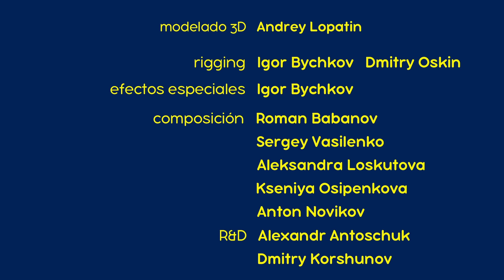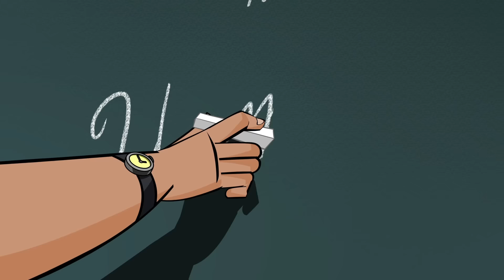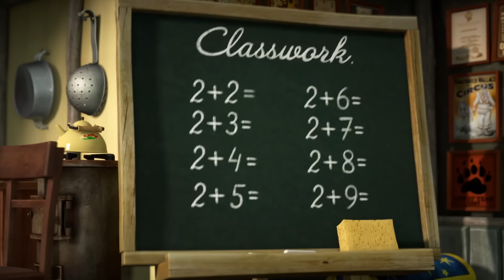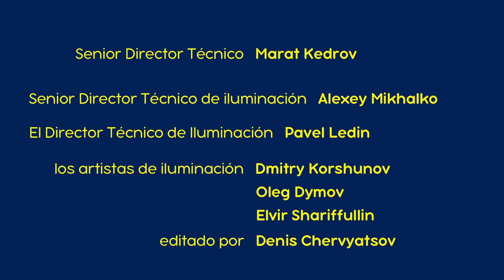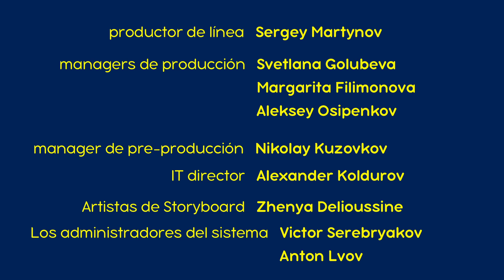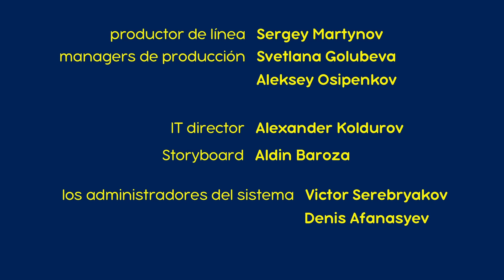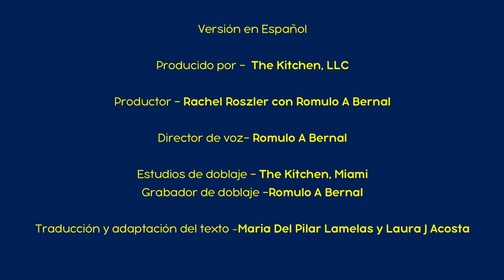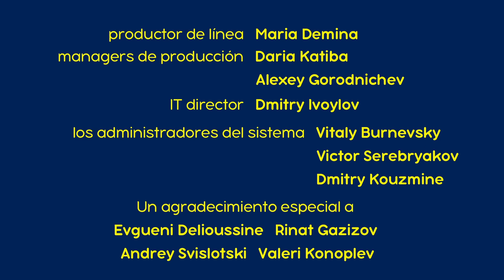🐻 Masha y el Oso 👱‍♀️ ¡Vamos a jugar juntos! 😜🤸‍♀️ Colección de dibujos animados 🎬 1 hora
En esta colección:
00:00 ✨ Aullando Con Lobos (Capítulo 5)
06:19 👭 Dos Son Multitud (Capítulo 36)
12:33 🧚‍♂️ Las Historias Espeluznantes De Masha - La Fantástica Historia Del Erizo, El Niño Y Los Marcianitos 🛸
17:58 👻 Las Historias Espeluznantes De Masha - Un Mito De Pena Y Desesperación Sobre Un Error Histórico
23:02 🙈 Haciendo Monerías (Capítulo 74)
29:36 👧🐻 Primer Encuentro (Capítulo 1)
35:48 🧒👧 Volviendo Al Principio (Capítulo 53)
42:01 🐻 Cambiando Lugares (Capítulo 38)
48:14 💧⚡ Las Historias Espeluznantes De Masha -Una Terrible Leyenda Con Truenos Y Rayos
53:22 🍁 Un Pariente Lejano (Capítulo 15)